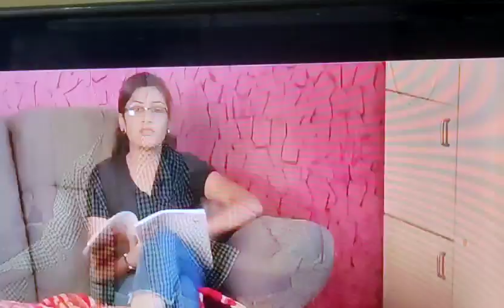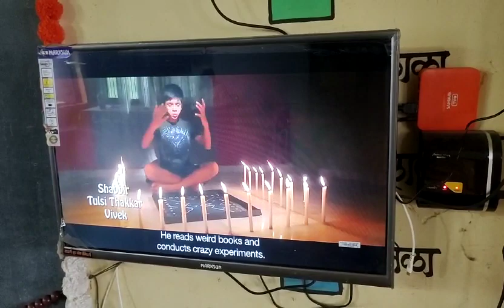Fanaspada tribal ZP school🙏❤️